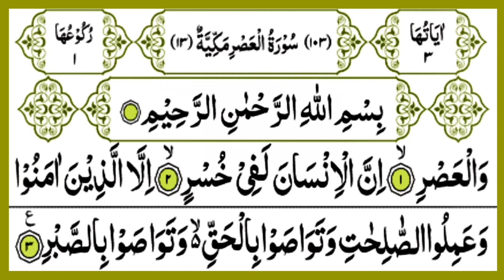SURAH AL-ASR | SURAH AL-ASR BEAUTIFUL RECITATION | SURAH AL-ASR WITH ARABIC TEXT(HD)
surah al asr with urdu translation,surah al asr tafseer,surah al asr ki fazilat,surah al asr tarjuma,surah al asr 100 times,surah al asr malayalam translation,surah al asr for children,
surah al asr mishary al afasy,surah al asr abdul bari,surah al asr asma huda,surah al asr audio,
surah al asr ayat,surah al asr abdul basit,surah al ashr ayat 3,surah al asr animated,surah al hasyr ammar tv,al asr surah,al asr surah meaning,surah al asr bangla,surah al asr by maryam masud,
surah al asr beautiful recitation,surah al asr by asma huda,surah al asr bangla anubad,surah al asr bangla tafsir,surah al asr by nouman ali khan,surah al asr by qari abdul basit,surah al asr cartoon,
surah al asr in urdu,surah al asr tariq jameel,surah asr by taha al junaid,juz amma surah al asr,
surah al asr ki tafseer,surah al asr ki tafseer in urdu,surah al asr ke fayde,surah al nasr ki fazilat,
surah al nasr ka wazifa,surah al nasr ka tarjuma,surah al asr ki tilawat,
surah al asr lyrics,surah al asr learn,surah al asr latin,surah al asr lyrics in english,learning quran surah al asr,surah al asr meaning,surah al asr mishary rashid alafasy,surah al asr meaning in tamil,
surah al asr meaning in urdu,surah al asr nouman ali khan,surah al asr noble quran,

Recitor:Roshan Din Tantary
State Tax Officer(J&K),India